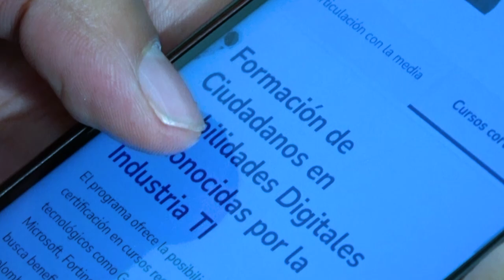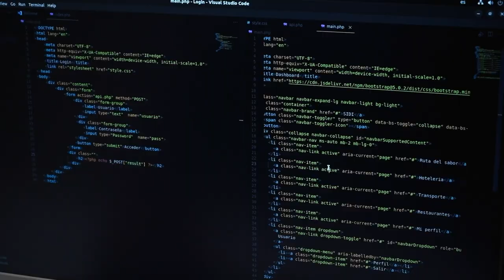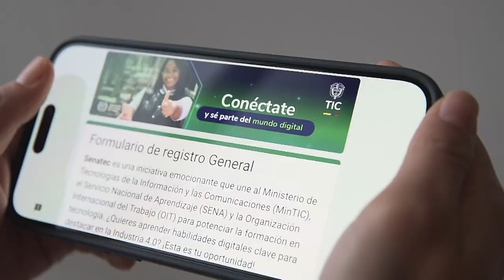A través de 'SenaTIC', estudiantes de Bogotá aprenden programación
Cada vez más instituciones educativas de nuestro país, se suman a la iniciativa 'SenaTIC', la cual implementa cursos y capacitaciones en habilidades digitales avanzadas para acceder al mercado laboral tecnológi